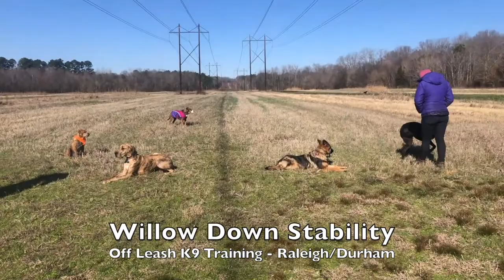6mo Great Dane "Willow" Before and After - Large Dog Training Raleigh Durham